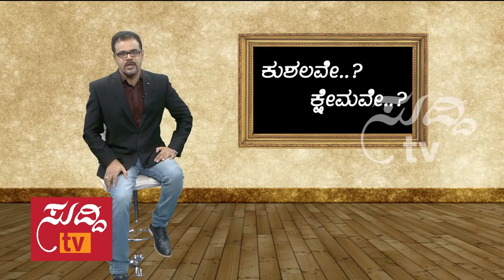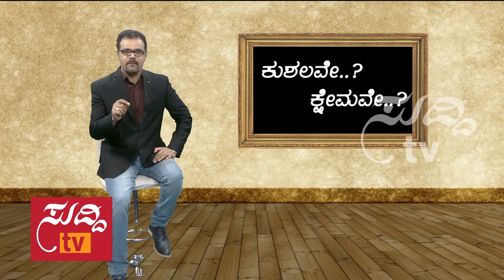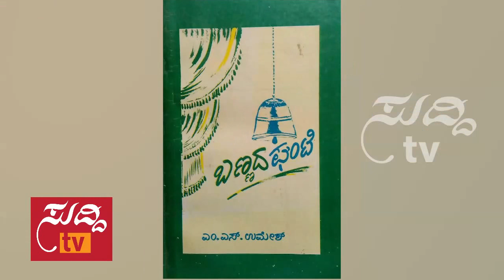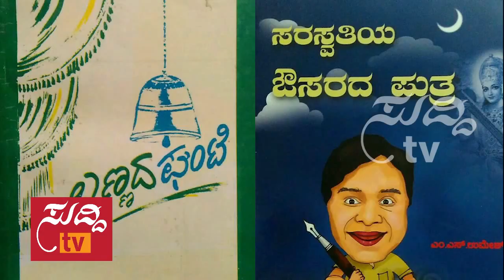Kushalave Kshemave - 18th February 2017 - ಕುಶಲವೇ ಕ್ಷೇಮವೇ | ಸುದ್ದಿ ಟಿವಿ